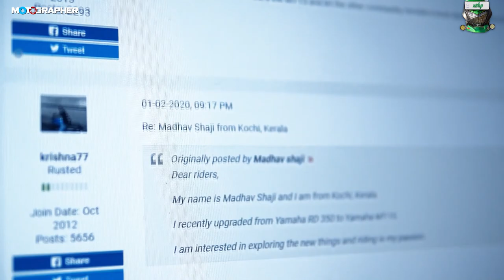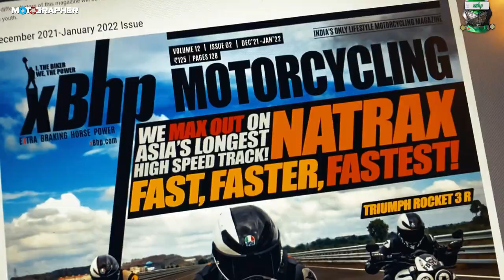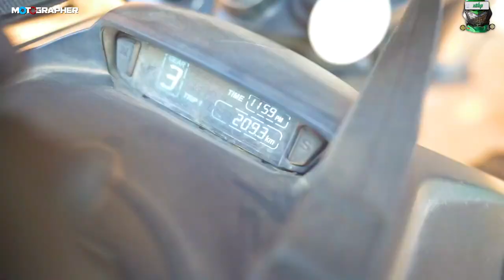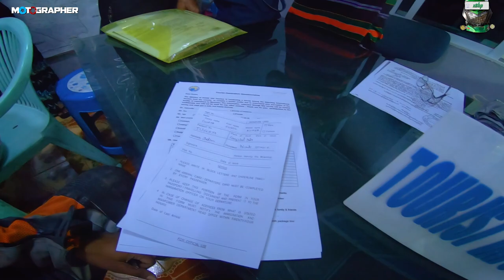India to Singapore Roadtrip : Ep25 : Myanmar to Thailand !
In this episode we ride from Golden Rock into Thailand!

From Oct 13th 2019 to Jan 20th 2020 xBhp, India's largest motorcycling platform took three bajajDominar 400 motorcycles from Delhi, India to the tip of Singapore and beyond to Sri Lanka for a total of 15000 kms and 11 countries.There will be three videos published every week until episode 80.

You can see whatever episodes have been published so far